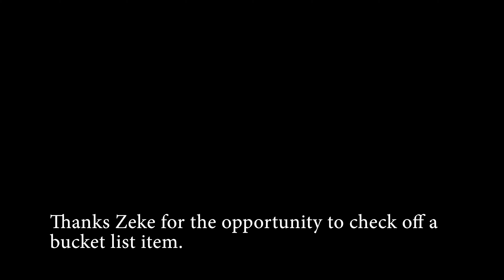CLIMBING THE TOWER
Climbing a 250 foot tower crane.